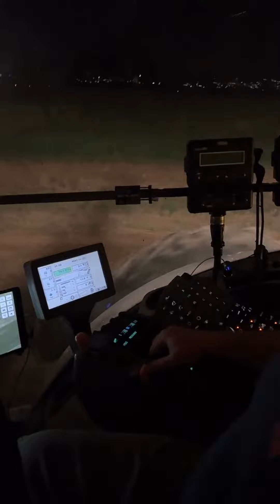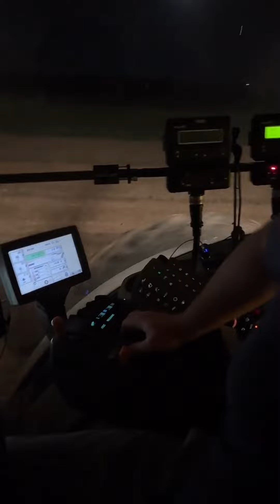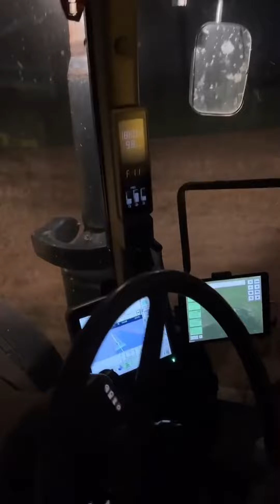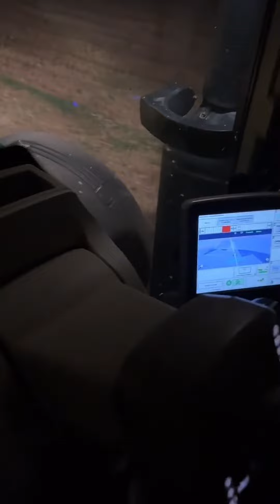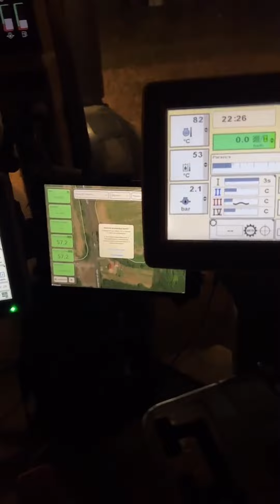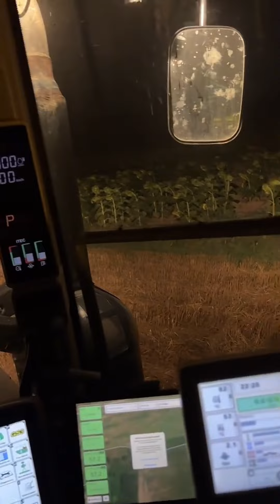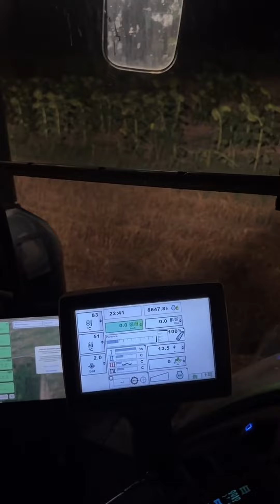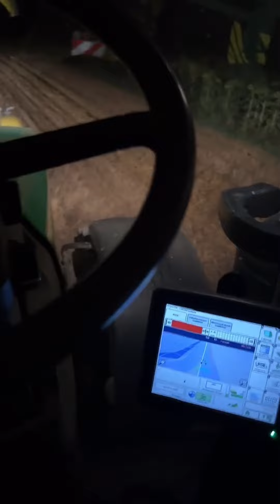TikTok élő feldolgozás 07.29. Esti vetés